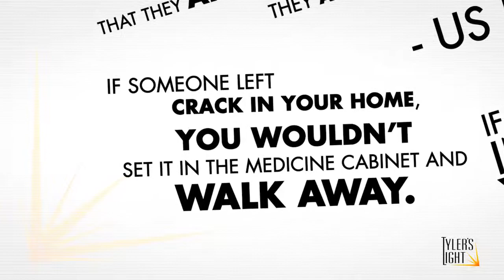Message to Parents